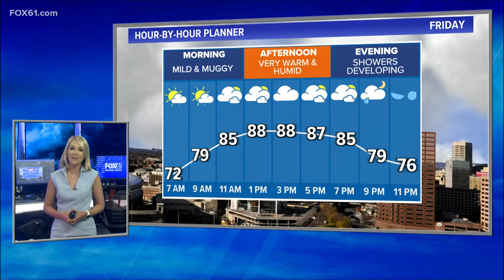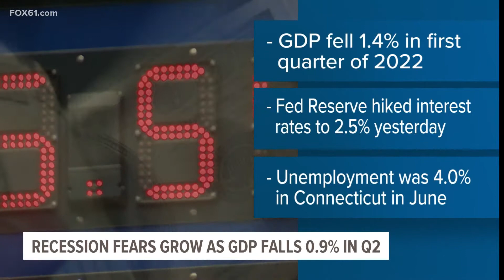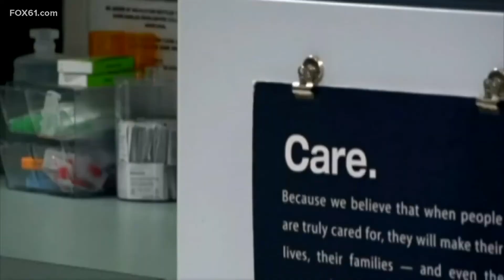Connecticut top stories for July 28 at 5 p.m.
Here are Connecticut's top stories for July 28 at 5 p.m.